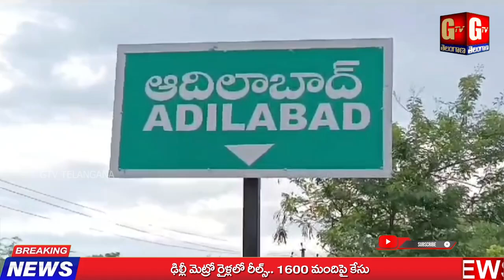ఆదిలాబాద్: బీజేపీ ఎస్సీ మోర్చా ఆధ్వర్యంలో సీఎం రేవంత్ రెడ్డి దిష్టి బొమ్మ దగ్దం..@GTVTelangana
ఆదిలాబాద్ లో సీఎం రేవంత్ రెడ్డి దిష్టి బొమ్మ దగ్దం..@GTVTelangana

GTV TELANGANA
జనం కోసం జర్నలిజం .
DIGITAL MEDIA .

All political parties public meetings live telecasting this channel. GTV Telangana